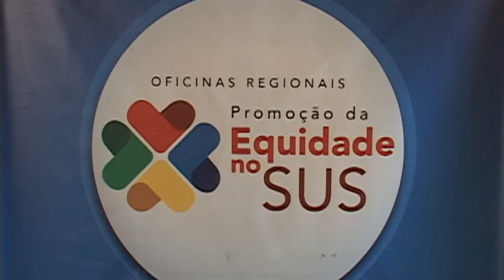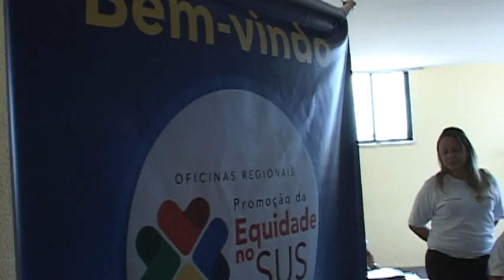Maracanaú recebe 4º Oficina Regional do Projeto Promoção da Equidade no SUS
Agentes de saúde e endemias do município de Maracanaú participaram de palestra e atividades lúdicas,
em continuidade ao projeto Promoção da Equidade no SUS, da Fundação Demócrito Rocha. Outras sete cidades receberão a oficina.Acomanhe na reportagem de Emanuel Santana.